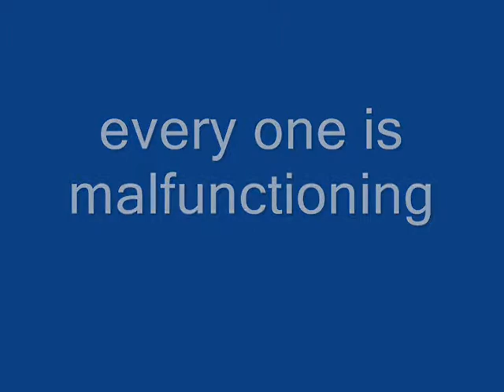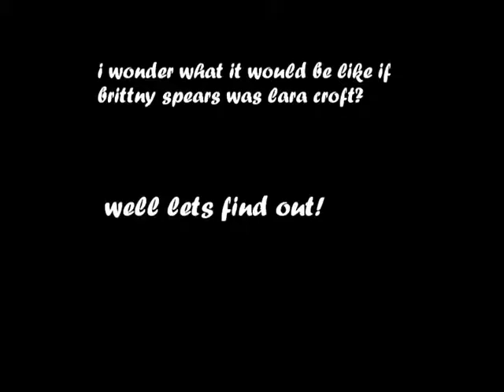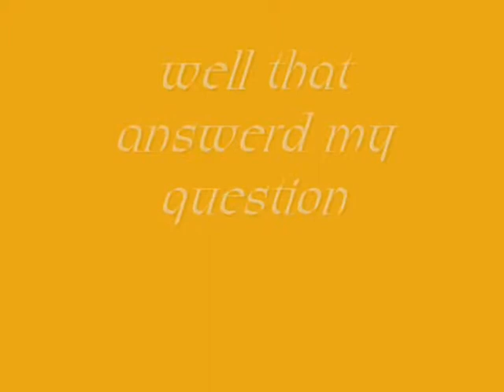random lara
lara robs a bank what juicey secrets does natla tell in her  video dairy its a brintty spears take over  all this and more in this episode of random lara

sweet 100 veiws